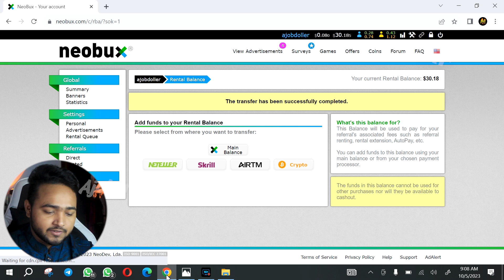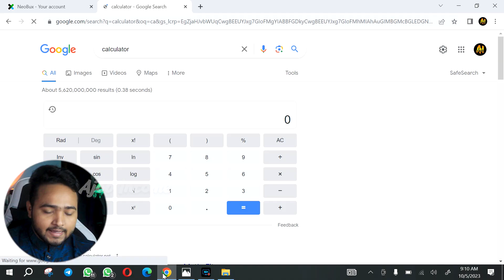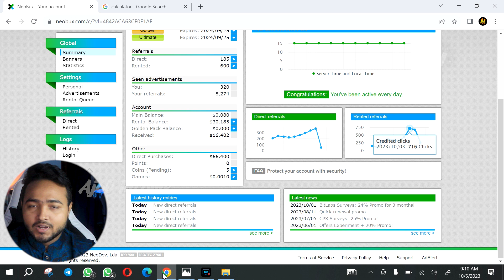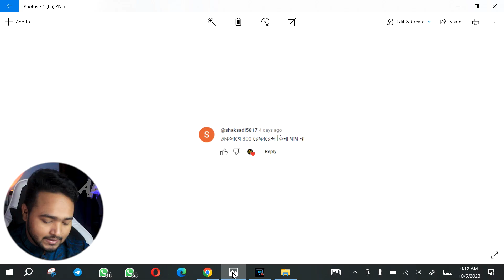Neobux কাজ করলেই এই ভিডিও অবশ্যই দেখুন | Neobux Q & A Part 2 | প্রশ্ন উত্তর পর্ব ২ | Online income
Thanks
Ajob income
Md. Prince Hossain